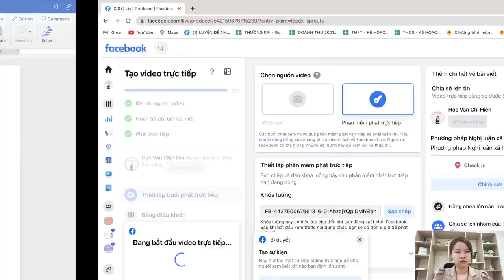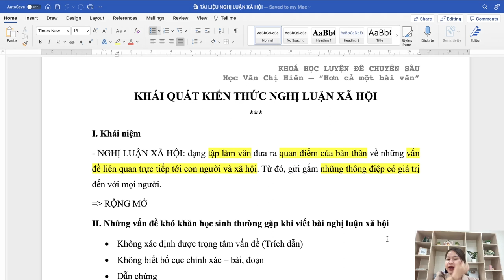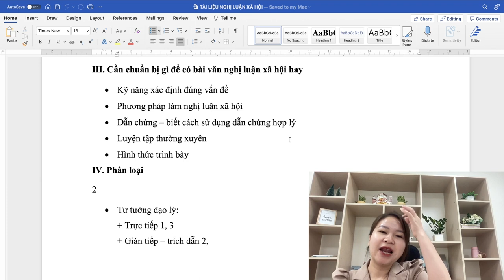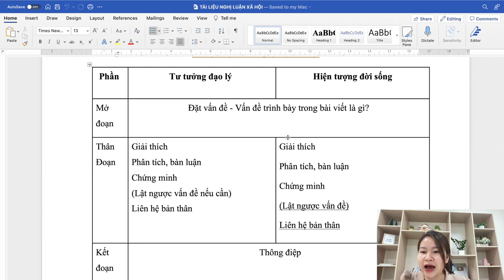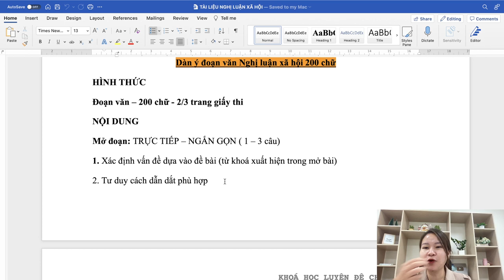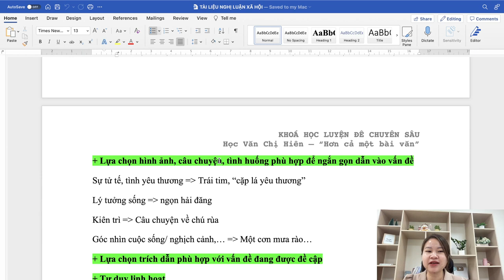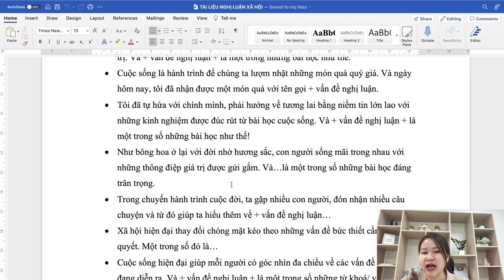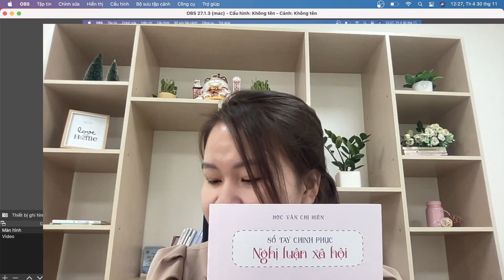NLXH || PHƯƠNG PHÁP NGHỊ LUẬN XÃ HỘI TRỌNG TÂM - HVCH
Nghị luận xã hội là một trong những phần kiến thức và kĩ năng quan trọng đối với tất cả các bạn học sinh từ lớp 8 -12. Các bạn đã nắm được phương pháp làm Nghị luận xã hội đúng, dễ lấy điểm chưa, cùng Học văn chị Hiên khám phá trong video này nhé!